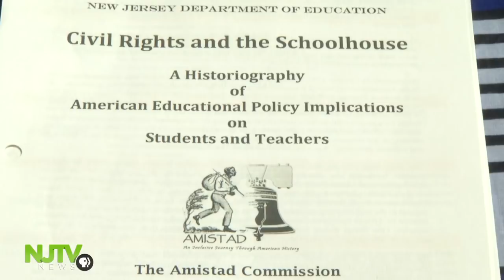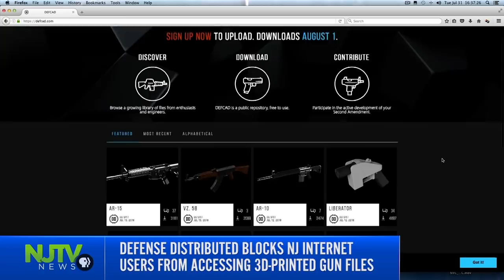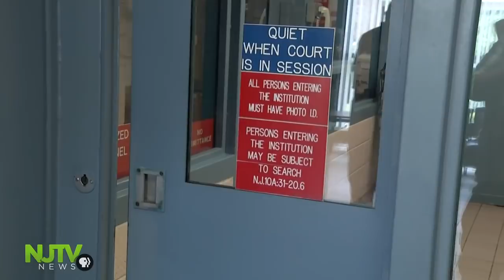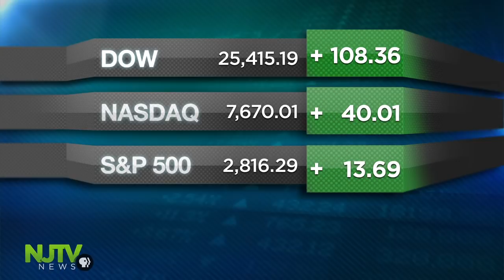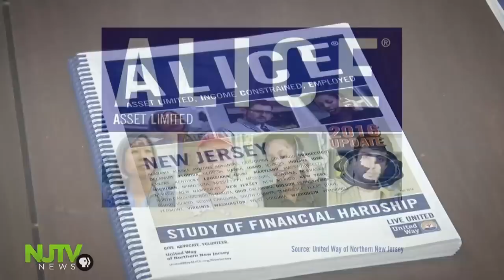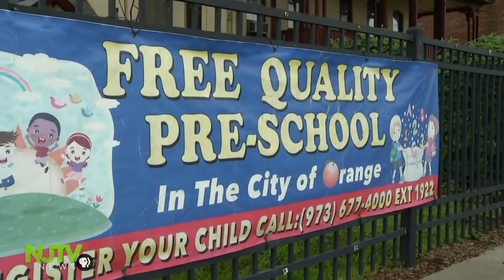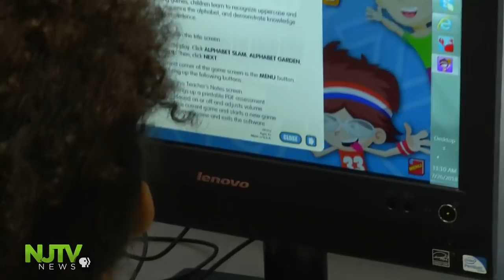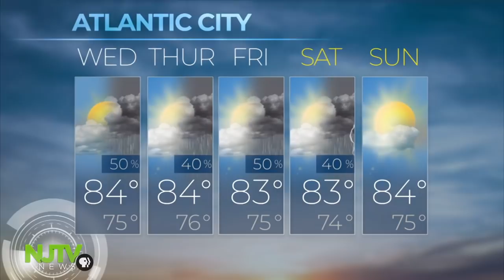July 31, 2018: NJTV News with Mary Alice Williams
A uniquely New Jersey program to promote the teaching of African-American history holds its annual summer institute at Kean University. A new program inside a jail aims to help inmates suffering from addiction in Monmouth County. Finding quality child care is already enough without having to worry so much about how to pay for it. A youth leadership program in Newark pairs high school students with the U.S. Naval Academy. Plus, those ghost gun blueprints won't be available online, for now. A small concession or a big win?